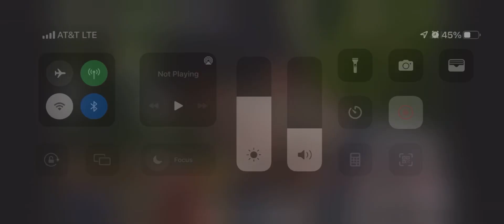It’s corn CEO￼ ￼